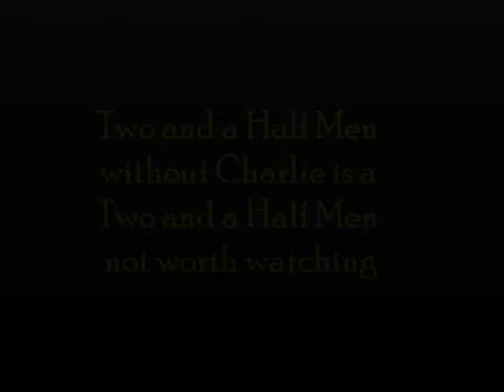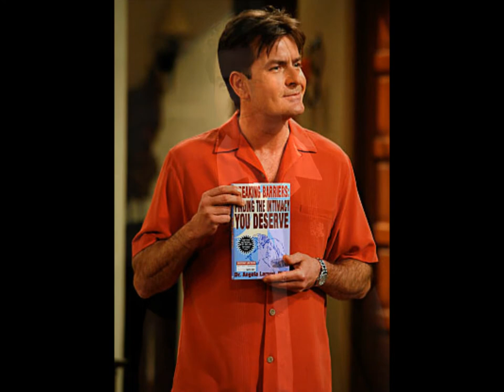A Tribute to Charlie Sheen's time on Two and a Half Men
Ashton Kutcher can never replace Charlie Sheen on Two and a Half Men.  Charlie Sheen is the reason Two and a Half Men can be called one of the top ten comedies in the United States. Chuck Lorre is making a huge mistake replacing Charlie Sheen with Ashton Kutcher. Chuck, please patch things up with Charlie and bring him back!! We love you, Charlie!!

The song is "I can't smile without you" by Barry Manilow.  All pictures in all my videos including this one are from the internet.